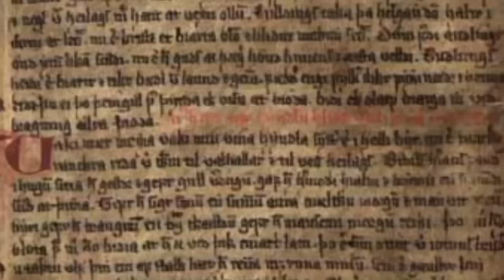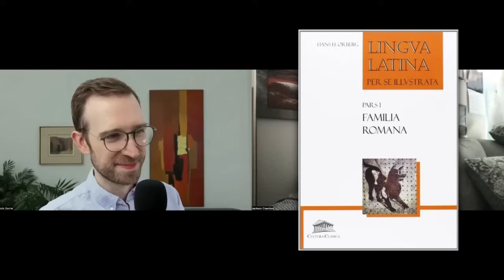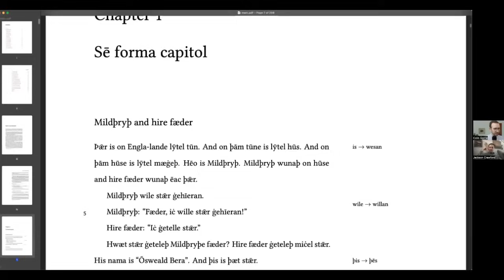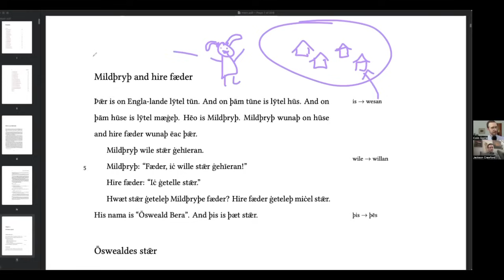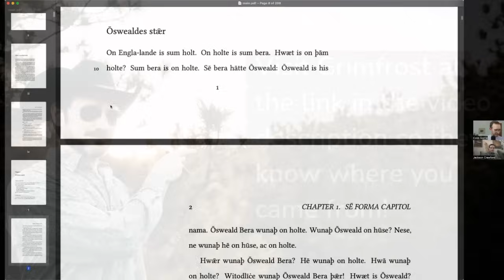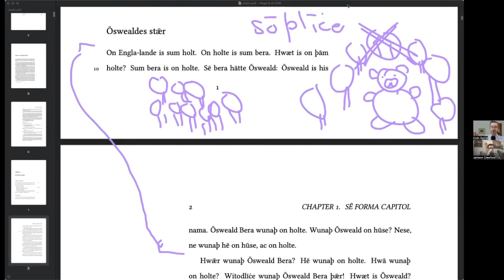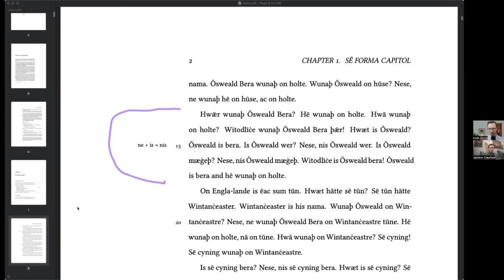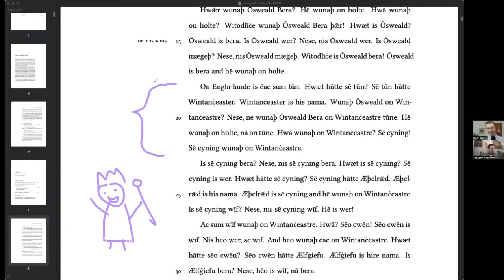Teaching Old Languages (with Dr. Colin Gorrie)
Dr. Colin Gorrie (Ancient Language Institute: ancientlanguage.com) talks about a fun innovative method for teaching old (or any) languages.